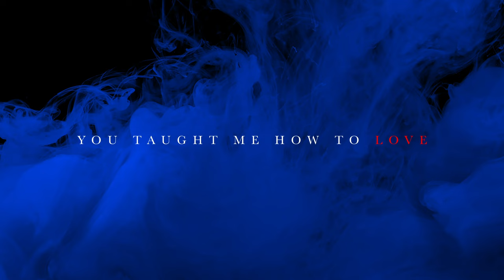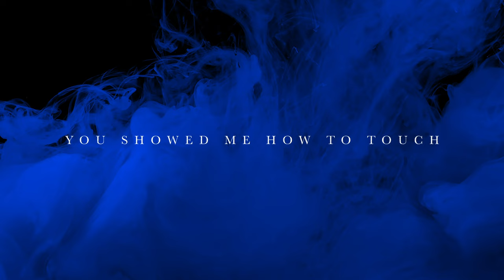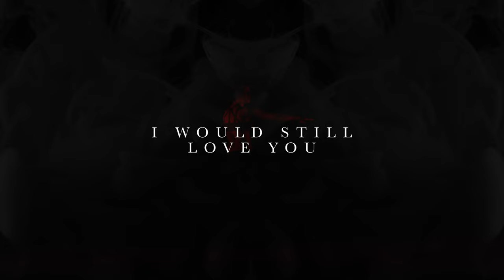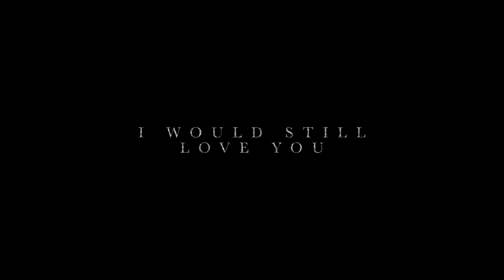Thomas Will feat. Roni Tran - After All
[the previous single NEVER LEAVE ]

Finnish electronic production duo, Thomas Will got their reputation with the breakthrough release " Break the Wall" which went viral in Scandinavia. Continuing their success, they're coming out with an amazing EDM track "Never Leave".

Thomas Will - a Finnish electronic production duo featuring Thomas (Tuomas Hukkanen) and Will (Wili-Veikko Nuutinen) are coming from a more music first perspective with a vision of bringing Finnish musical talent to the EDM scene.
Their breakthrough song was their second release Break the Wall (feat. William), which went viral in Finland. This song also gathered a notable amount of streams in the United States, Norway, Sweden and Germany.
Their singles Show Goes On, Legend Of Tomorrow (feat. Roni Tran) and Lost were released under an electronic music label from Finland "Halla Recordings" and got featured on various bigger EDM playlists around the world.